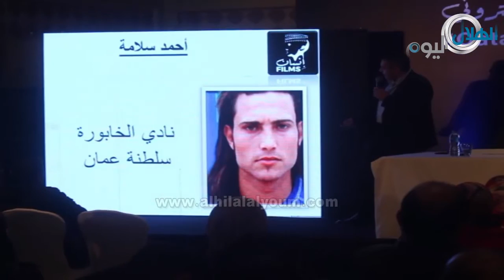شاهد .. الشخصيات التي تعرضت للاختراق القطري